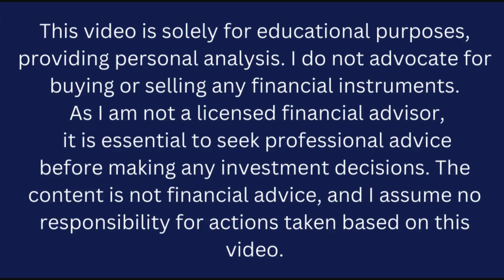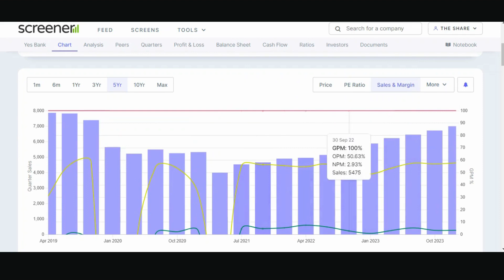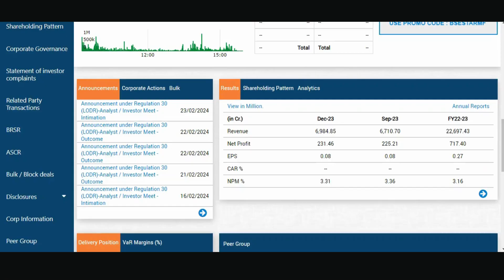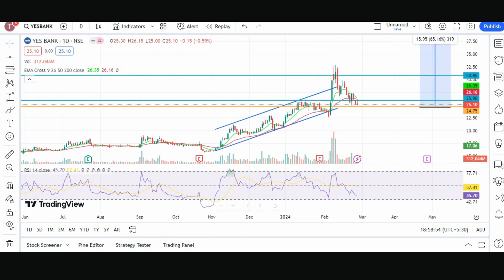Yes Bank share | Target -40 | Yes Bank share latest news Hindi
🏦 Decoding Yes Bank's Future: Stock Analysis and Insights! 📈💼
Welcome back to "The Share Shiksha," your trusted source for in-depth stock market analysis. In today's video, we turn our attention to one of the financial sector's hot topics – Yes Bank. Join us as we unravel the intricacies, opportunities, and potential pitfalls surrounding Yes Bank's stock.

🔍 Fundamental Analysis of Yes Bank Stock 💹
Dive deep into the fundamentals of Yes Bank, exploring key financial metrics, recent performance, and the overall health of the bank. We'll assess factors influencing its stock price and help you understand the company's position in the market.

🌐 Market Trends and News Impacting Yes Bank 📰
Stay ahead of the curve by learning about the latest market trends and news affecting Yes Bank. We'll discuss how external factors could shape the bank's future and influence your investment decisions.

💡 Investment Strategies and Risks Assessment 🛡️
Whether you're a seasoned investor or just starting, we'll provide valuable insights into potential investment strategies for Yes Bank. Additionally, we'll highlight the risks associated with investing in this particular stock and how to mitigate them.

📊 Technical Analysis and Stock Performance Charts 📉
Get a visual perspective on Yes Bank's stock performance through technical analysis and charts. We'll break down key patterns, trends, and support/resistance levels to assist you in making informed trading decisions.

🚀 What Lies Ahead for Yes Bank Investors? 🌟
As we conclude, we'll share our outlook on Yes Bank's future prospects and potential catalysts that could drive the stock's growth or pose challenges.

Don't miss out on future updates and analysis on stocks, market trends, and investment strategies.

Your engagement fuels our commitment to delivering quality content that empowers you on your investment journey!